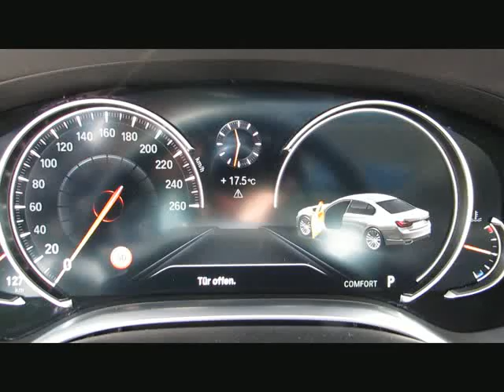BMW 750Li xDr PureExcellence+20z Exe.Lounge von BAYERN-CAR-GERSTMAYR GmbH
BMW 750Li xDr PureExcellence+20z Exe.Lounge Neu145` von BAYERN-CAR-GERSTMAYR GmbH mit 25.500km weitere Informationen und Fahrzeuge